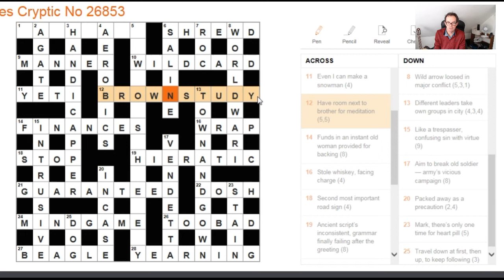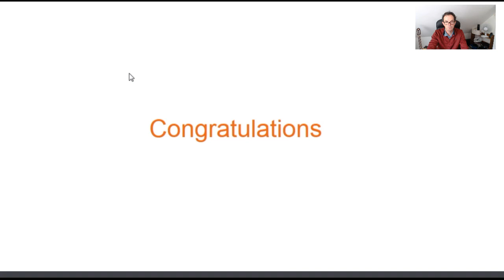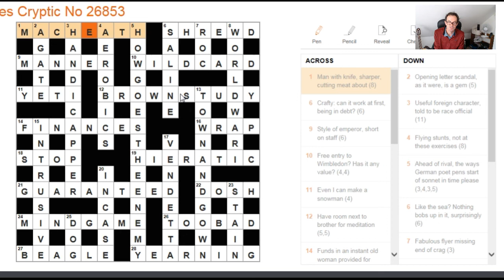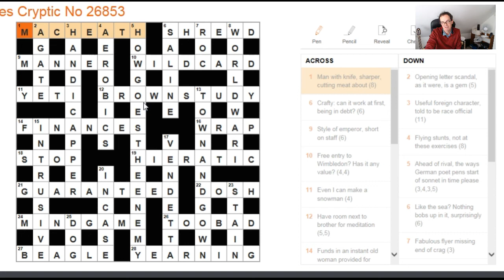Solving The Times crossword on 11 October 2017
Simon talks through some of the hard clues and some of the knowledge necessary to finish this difficult puzzle.